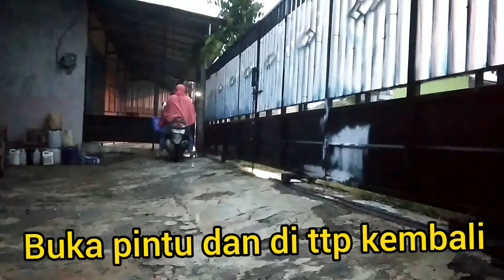"kuasa Allah" beli ayam kampung dan cara memotong dengan benar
kuasa Allah yang luar biasa, aku bisa beli ayam dan bisa memotong dengan benar,nanti ayam ini mau aku kasikan anak wedok yang ada di pondok Pesantren buat lauk di sana.